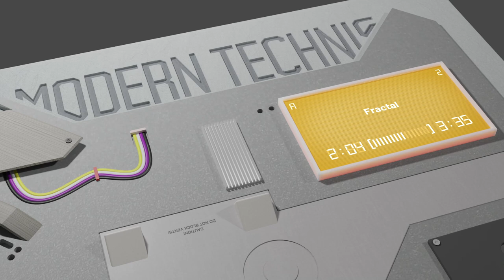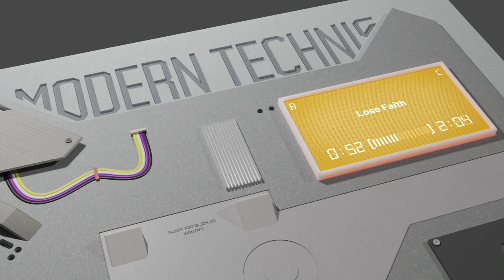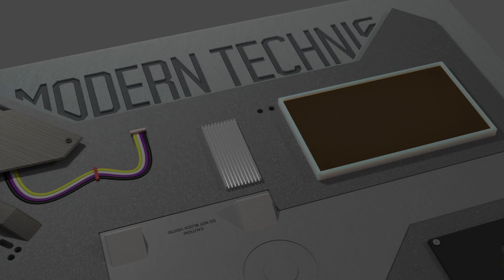Kyrla - Modern Technic [Full Album]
The neon lights we were promised haven't arrived...

Album #4 | Modern Technic | 53:56 | 2022

Tracklist:
Side A
0:00 Intro (Modern Technic)
3:16 Fractal
6:51 Jupiter
9:51 Taking Risks
11:32 3468
14:06 Forbes' Insoluble Dry Plates
16:33 柔软钻石 (Soft Diamond)
20:37 We Know

Side B
22:52 Overton
29:04 There's A Place
32:08 Hollow
35:50 Lose Faith
37:54 Cyanogen
43:21 Box of Colours
45:56 And Google Owns Your Arms
52:04 Outro (Modern Technic)

Track 7 柔软钻石 (Soft Diamond) is a cover of The Shanghai Restoration Project's song of the same name